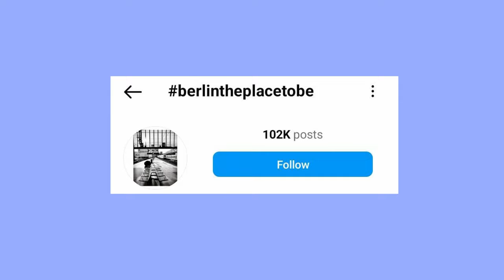What to Expect From a SEX PARTY in BERLIN? Our First Time! 😁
The title says it all… The very first time we went to a sex party in Berlin! We share all the details, and believe us, they are spicy! 🌶️

0:00 - Intro
0:49 - Skip intro
2:02 - Background story
3:47 - Delfine convinces Juan to go to pornceptual
5:39 - At pornceptual
9:21 - Questions